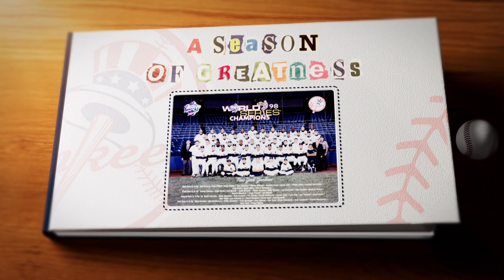1998: Cal Ripken's streak ends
In this snapshot from 'A Season of Greatness,' relive when Cal Ripken streak ends.